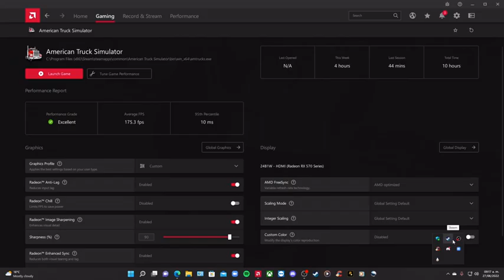Lets play ATS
Welcome, and enjoy comment sub for future content.

In today's Eps. we're delivering in Mexico.
Cargo, Grain (41,347)
Destination, Puerto Penasco- Oakland Shoppers
Expected. Wed 9:40pm-Thur 4:20am
Job Income- S10,003,335
Remains 18hr 17Min.
Asus's Gamer Republic
AMD Ryzen5 3600 6-Core processor 3.60GHZ
Ram 16.0 GB
Windows 11pro
SSD450
SSD400
Radeon RX570 Series.